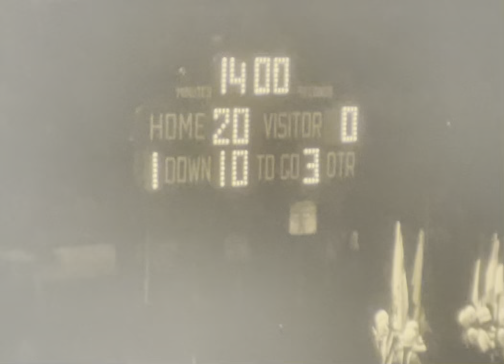Saddle Brook High School: SBHS Football vs. Fort Lee 10/11/80 (1)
This is part 1 of a football game of Saddle Brook High vs. Fort Lee from October 11th, 1980.